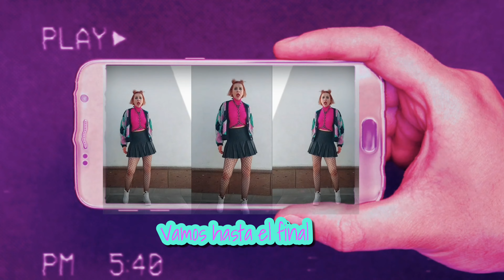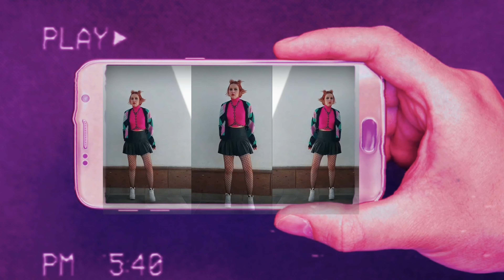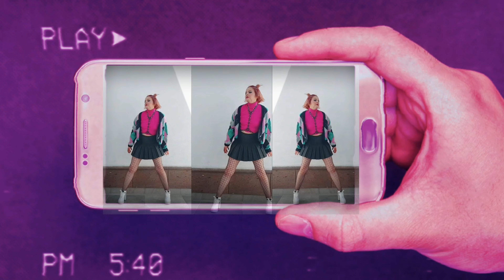Itzy - Loco (Versión en español)